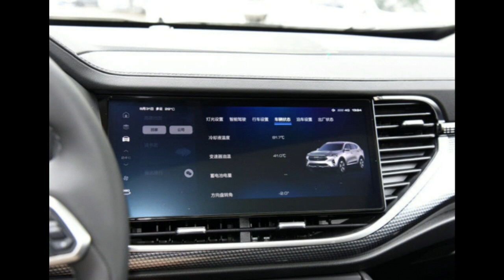В Китае показали рестайлинговый Haval F7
Автомобиль обзавелся большим экраном мультимедиа и новыми электронными системами
Компания Haval представила обновленный кроссовер F7 для китайского рынка. В России эта модель тоже продается — версию для нашей страны собирают на заводе бренда под Тулой.
Главное внешнее изменение — новая решетка радиатора оттенка «темный хром». В России такая деталь предлагается только для топовой комплектации F7.
Внутри же появился 12,3-дюймовый экран мультимедийной системы, он заметно больше 9-дюймового дисплея, которым комплектуется дореформенная версия машины.
Кроме нового экрана мультимедийка обзавелась навыком распознавания голосовых команд и поддержкой онлайн-сервисов.
Появились и другие электронные «фишки», такие, как автоматический парковочный ассистент. Ряд функций подверглись доработке, в их числе круиз-контроль и система удержания в полосе движения. Изменились также настройки подвесок, сообщает китайский портал Autohome.